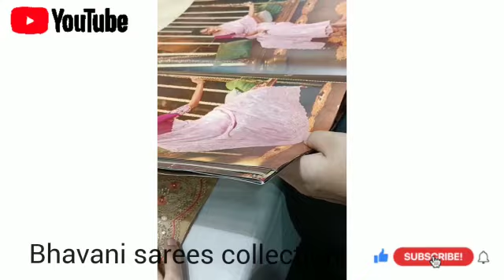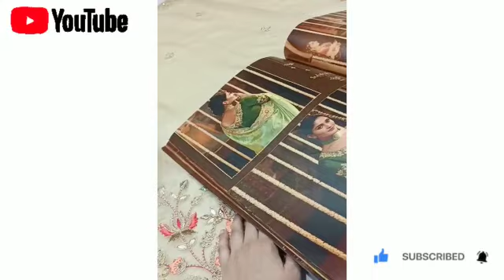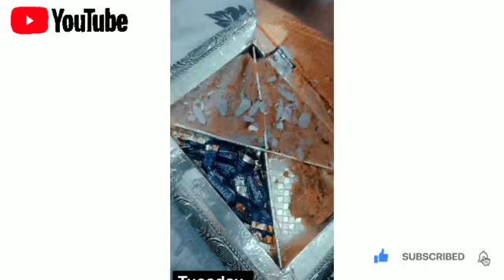tired day.😥😴..€€..shopping done🛍️ of saree's...∆ (Alhamdulillah)😇